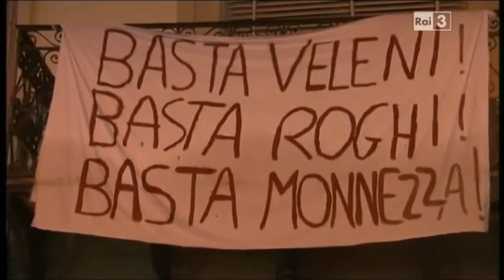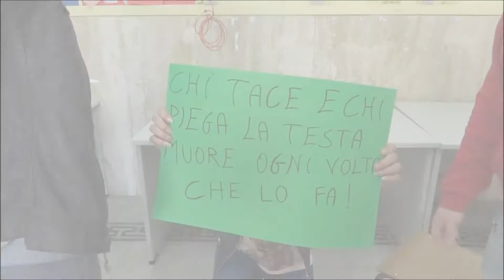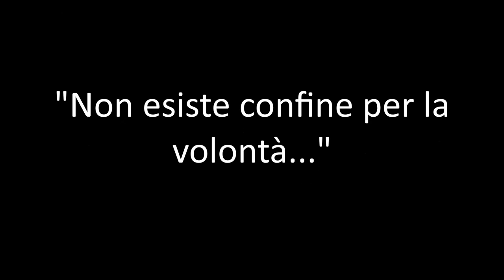La nostra terra dei fuochi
8 Aprile 2014
Il "Mattei" di Aversa incontra ...
Raffaele Cantone (Presidente dell'Autorità Anticorruzione)

Il Video è un tributo alle attività del Giudice Anticamorra,